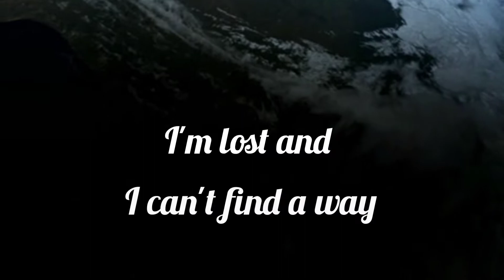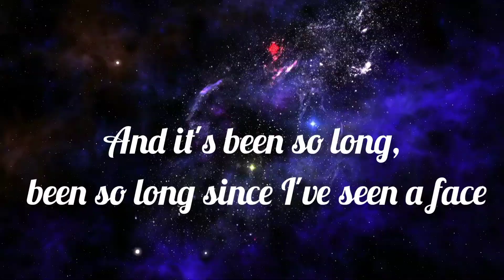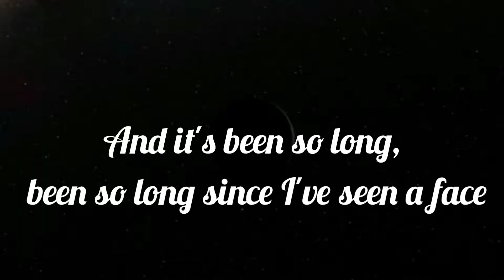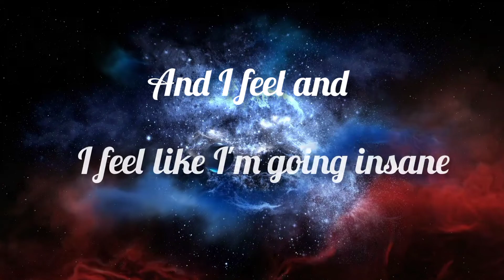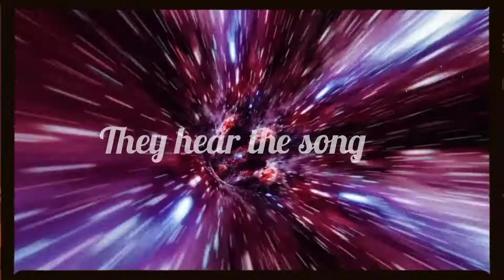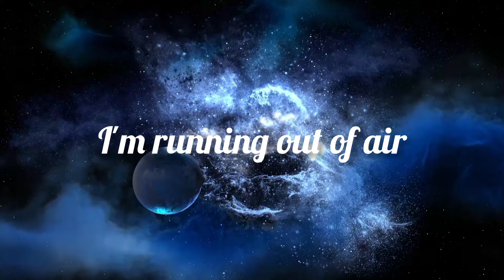MayDay Ft.Fatrat Lyrics ( Extended)| Deep Song |Music Game Skills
Music used-
Mayday Fatrat Music

You can fall into the deep song !

updates--
Squid game episode 3 is almost done